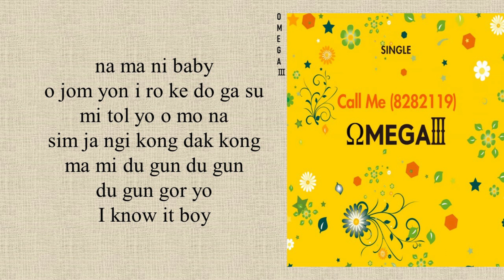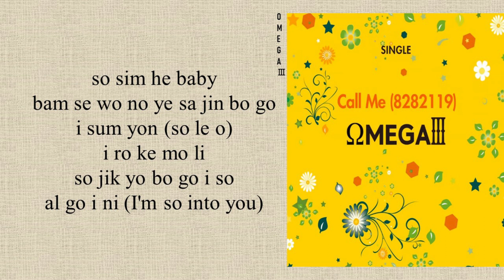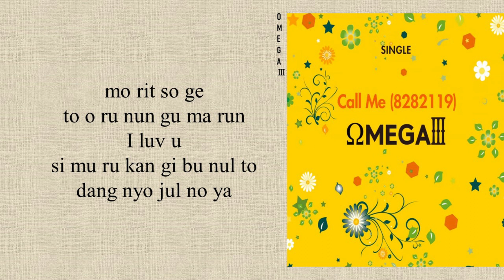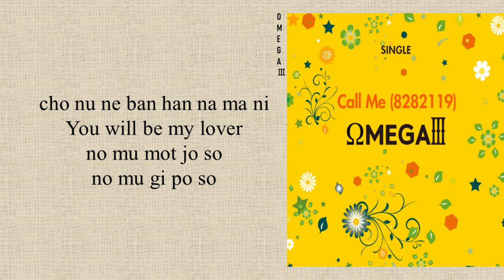OMEGA Ⅲ - Call Me (8282119) (Imitation X OMEGA Ⅲ) Easy Lyrics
• Artist: 오메가쓰리(OMEGA Ⅲ)
• Song ♫: Call Me (8282119)
• Album: (Imitation X OMEGA Ⅲ)
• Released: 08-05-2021